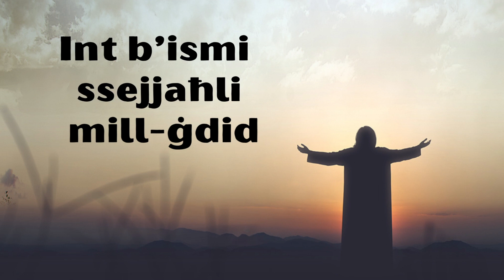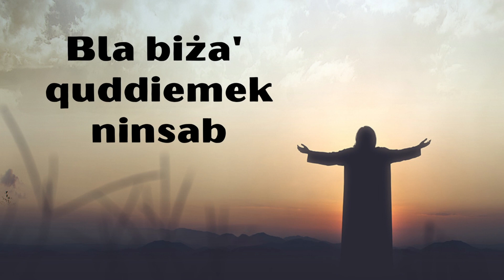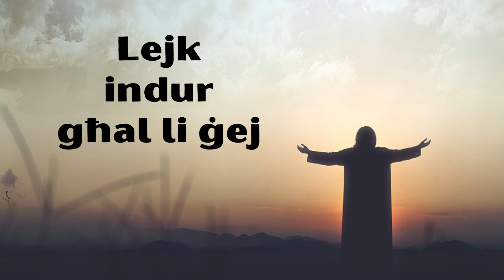Niġi Għandek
This prayerful song is about coming into the presence of God knowing that you are received and loved.